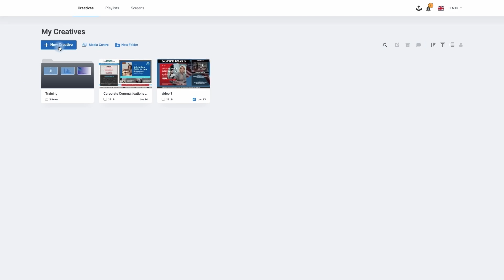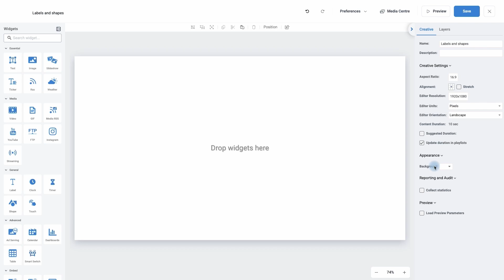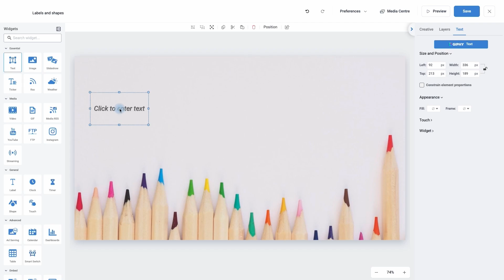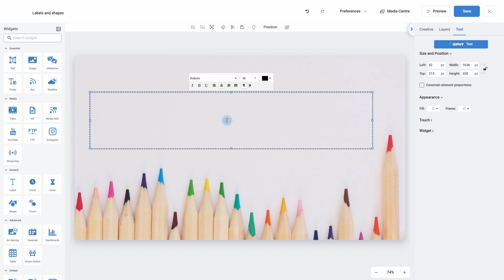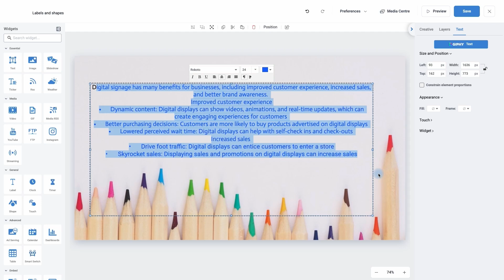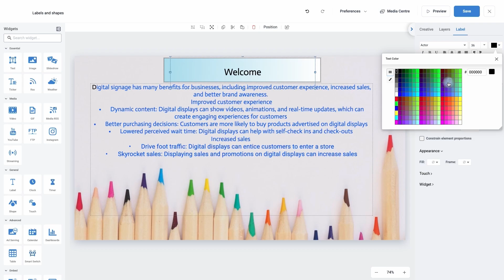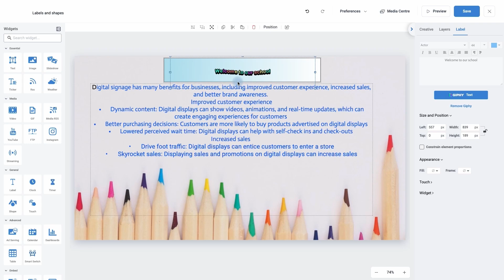NoviSign: Adding Text, Labels & Shapes – Step-by-Step Guide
Enhance your digital signage with professional-looking text, labels, and shapes. In this tutorial, you’ll learn how to add and customize these elements to make your content more engaging and readable. We’ll cover font options, color adjustments, positioning, and how to use shapes to highlight important information. This is an essential video for improving the clarity and design of your digital displays.

Chapters & Timestamps:
00:00 - Introduction to Text, Labels & Shapes
00:24 - Creating a New Creative for Text-Based Content
00:44 - Setting Up Canvas Size, Orientation & Background
01:08 - Adding and Formatting Text Widgets
02:35 - Adjusting Font, Color, and Alignment
03:06 - Resizing and Positioning Text Blocks
04:14 - Adding Shapes for Visual Emphasis
04:54 - Customizing Shape Colors, Transparency & Gradients
05:31 - Using Labels for Structured Information Display
06:19 - Creating Animated Text with GIPHY Integration
06:42 - Conclusion